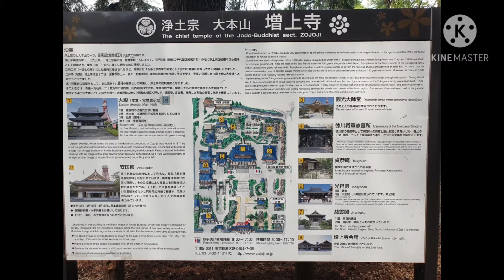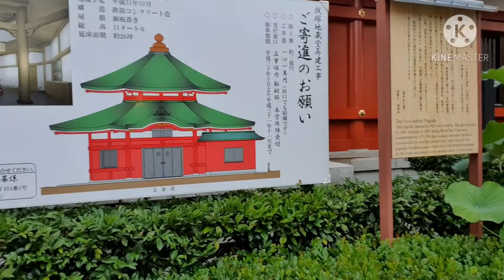Strolling along Tokyo, Japan (August 2019) Tagalog / English Ep. 6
This trip was before the world was hit with the N-Covid pandemic. I visited various places around the Tokyo such as Zojoji Temple, Tokyo Tower, Odaiba, Asakusa ,Akihabara ,Tsukiji Market